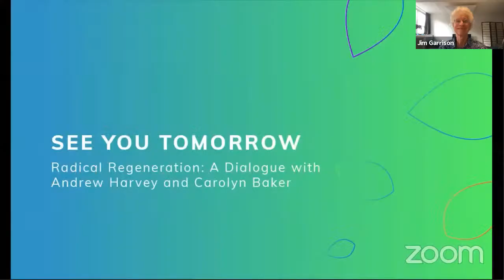Humanity Rising Day 106: Dialogue with Jonathon Porritt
Dialogue with Jonathon Porritt

Jonathon Porritt is Co-Founder of Forum for the Future and a veteran campaigner and eminent writer, broadcaster and commentator on sustainable development. He was formerly Director of Friends of the Earth (1984-90); co-chair of the Green Party (1980-83) of which he is still a member; a Trustee of WWF-UK (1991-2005) and a member of the Board of the South West Regional Development Agency (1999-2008).

We will discuss his  new book Hope in Hell,  published in June 2020. His recent books are The World We Made, Capitalism As If The World Matters, Globalism & Regionalism, and Living Within Our Means.

Jonathon received a CBE in January 2000 for services to environmental protection.

Co-Moderators:
Jim Garrison, President, Ubiquity University, with Sabinije von Gaffke, Entrepreneur, Change Leader, Founder, Impactfullness Ventures

Poetry by Kim Rosen, author of Saved by a Poem